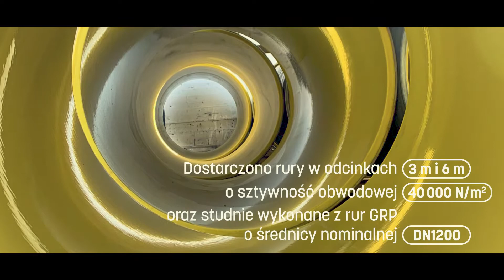Soleco. Dostawa rur GRP na budowę kolektora Zachodniego w Warszawie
Podczas budowy kolektora Zachodniego w Warszawie, firma Soleco dostarczyła rury GRP firmy Superlit.

Jak wspomniał w wypowiedzi prezes Soleco - Cezary Nowocień - dostarczone rury odznaczają się wyjątkową w skali świata odporności na ścieranie, o czym świadczą chociażby wyniki laboratoryjne.

Wspomniane rury GRP posiadają także dedykowany liner.

Dzięki wysokiej jakości wykonania, rury te będą służyły mieszkańcom stolicy co najmniej przez 50 lat.

Budowa kolektora Zachodniego w Warszawie przeprowadzana jest na zlecenie Miejskiego Przedsiębiorstwa Wodociągów i Kanalizacji w m.st. Warszawie S.A.

Więcej na temat dostarczonych rur GRP dowiecie się z wykonanego przez naszą ekipę filmu wizerunkowego.

Serdecznie zapraszamy na seans!

Powyższy materiał, to tylko jeden z przykładów filmów wizerunkowych, które realizujemy dla naszych Klientów.

Do czego służą filmy wizerunkowe?

Filmy wizerunkowe mają za zadanie podkreślenie wizerunku danej firmy oraz oferowanych przez nią usług i produktów. Wykorzystuje się je m.in. na portalach społecznościowych, podczas targów, konferencji czy też w trakcie spotkań z klientami. Dzięki tego typu realizacją przedstawisz w ciekawy i przystępny sposób nie tylko swoje usługi, ale także projekty, w których bierzesz udział, produkty czy... pracowników.

Dlaczego warto posiadać swój własny film?

Odpowiedni film wizerunkowy jest jak wizytówka firmy. Nie tylko podkreśli wizerunek prowadzonej przez Ciebie działalności, ale pokaże on również oferowane usługi z najlepszej możliwej strony.

Zamów swój własny film wizerunkowy i zacznij pozyskiwać nowych klientów!